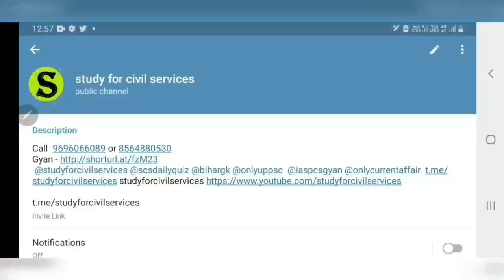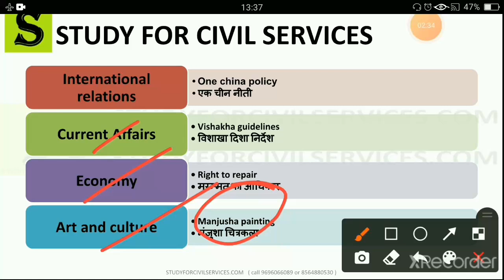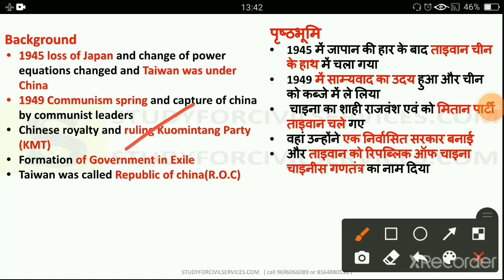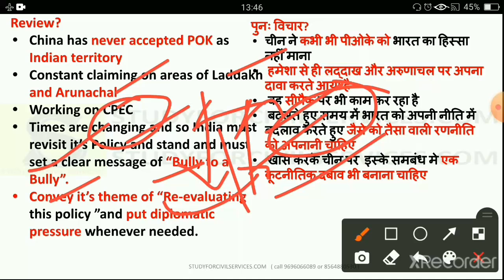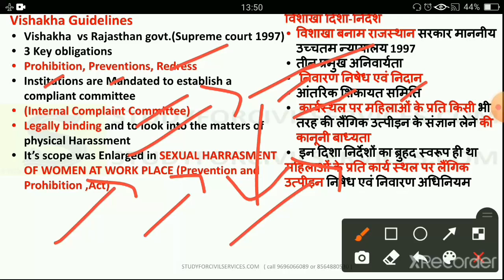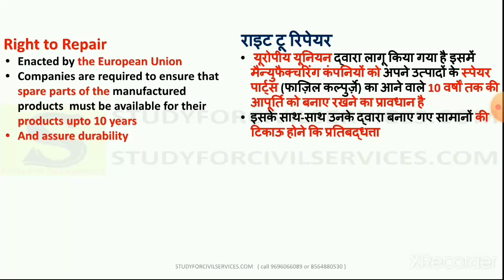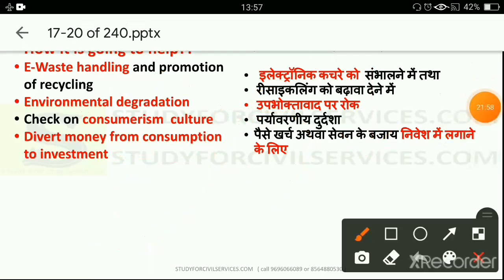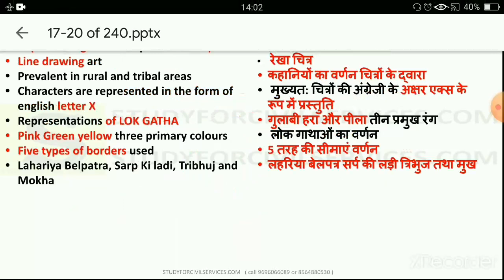bpsc mains expected questions bpsc mains answer writing practice bpsc mains preparation bihar pcs 5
Description:- One china policy, Vishakha guidelines, Right to repair, Manjusha painting
bpsc mains expected questions bpsc mains answer writing practice bpsc mains preparation bihar pcs

bpsc mains previous year question paper playlist by study for civil services studyforcivilservices gyan prakash mishra =
bpsc mains preparation online classes bpsc mains preparation without coaching  bpsc mains answer writing practice by study for civil services studyforcivilservices for 66th 66 67th 67 68 67th 68th bihar pcs gs general studies paper 1 and 2  gs1 gs2

1. studyforcivilservices free telegram channels
8. ADMIN & founder  = GYAN PRAKASH MISHRA